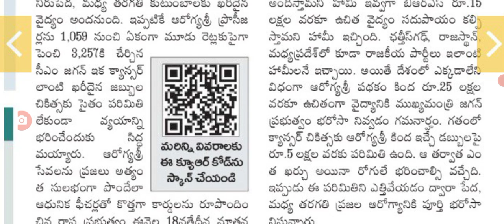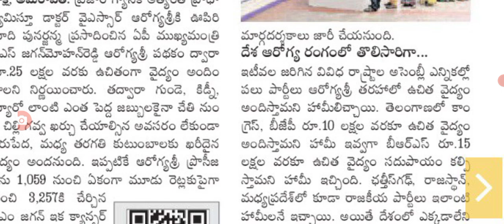ఆరోగ్యశ్రీ కార్డు వారికి బంపర్ ఆఫర్ ప్రకటించిన జగన్ good news for aarogya Sri card holders.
hello everyone today update is AP government latest update on aarogya Sri card holders.@anandsocialedu